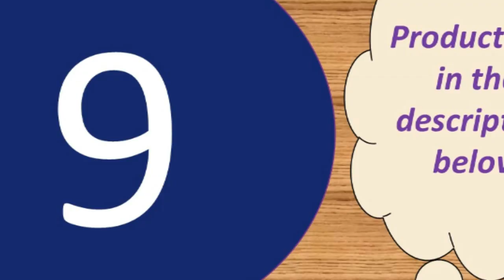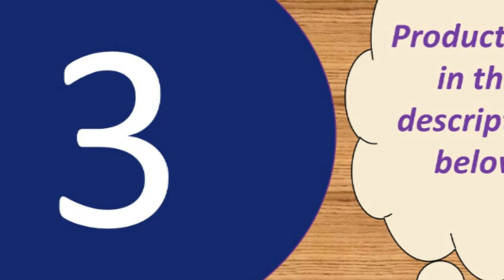Best truly wireless earbuds under 50$ 2018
1--H&A Bluetooth V5.0 Earphone Wireless

Description:
Product Features:
1, Singal/binaural mode for you to choose, you can listen by one/two earphones
2, Portable package box with charging function, 3800mAh power can offer more 20hrs for each earphone, you can charge anywhere, long battery life
3, Supermini earphone size, offer comfortable wearing experience.
4, Bluetooth V5.0, stronger compatibility

Specification:
Model: QS2
BT version: V5.0
Operation range: 10m(with no obstacle)
Charging time: approx.2hr
Standby time: approx.120hr
Playback time: approx.4hr
Battery type: li-ion
BT prifiles: HFP/HSP/A2DP/AVRCP
Battery capacity(earphones): 3.7V 43mAh

Button: NoActive Noise-Cancellation:
Type: BluetoothConnectors:
NoneCommunication: WirelessVocalism Principle:
DynamicVolume Control: NoFrequency Response Range:
20-20000HzFunction: for Video
PhoneFunction: For iPodFunction:
SportSensitivity: 110±5dBIs wireless:
Number: Bluetooth 5.0Resistance:
32OWaterproof: YesLine Length:
NoneSupport APP: YesCharging time(earphones): approx.
1hrCharging time(case): approx.
2hrMusic time: about 15hrBattery
capacity(case): 300mAhBattery
capacity(earphones): 43mAh